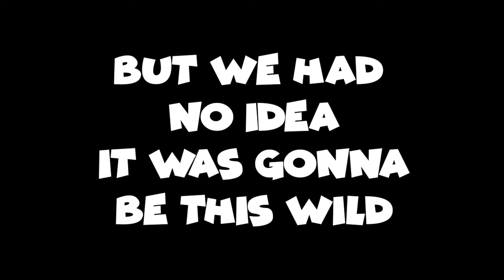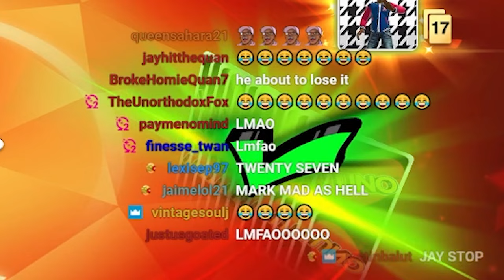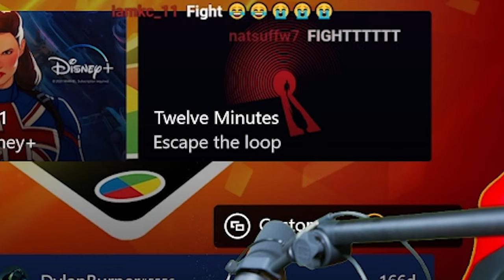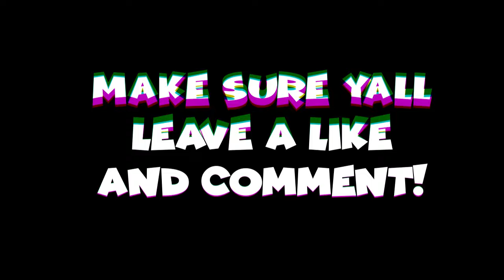RDC GETS INTO A FIGHT OVER UNO (Uno Video Game)